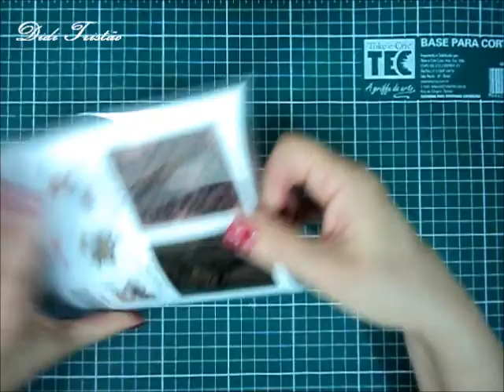COMPRINHAS de scrap - Simon Says Stamp - Didi Tristão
Compras de material para scrap feitas pela internet no site da
 loja americana Simon Says Stamp

Se você gostou desse vídeo, clique no "gostei" logo aí embaixo.
Comente, compartilhe, divulgue...
Quanto mais trabalhos em scrap forem divulgados, mas coisas bonitas teremos à nossa volta!